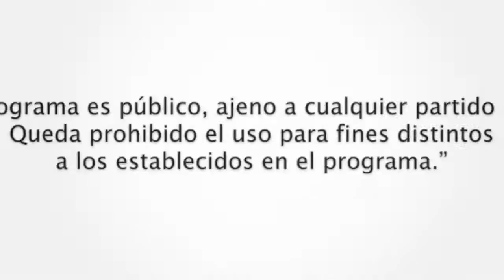Va diputado Sergio Hernández por candidatura panista para Alcaldía de Xalapa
El diputado local del Partido Acción Nacional (PAN) aceptó contender en la elección interna de su partido para la Alcaldía de Xalapa, por lo que en breve solicitará licencia ante la Legislatura para participar en el proceso interno del PAN.